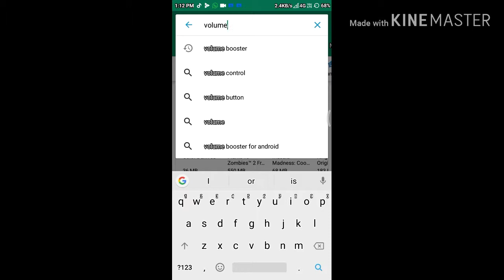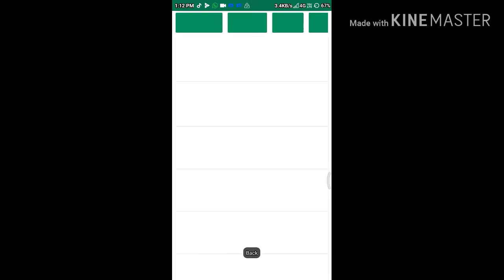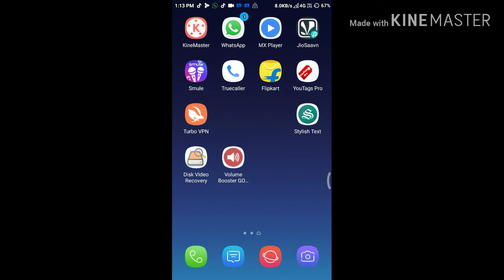Mobile volume kaise badhaye dj ki tarah amazing update